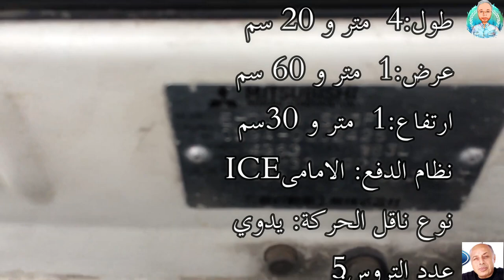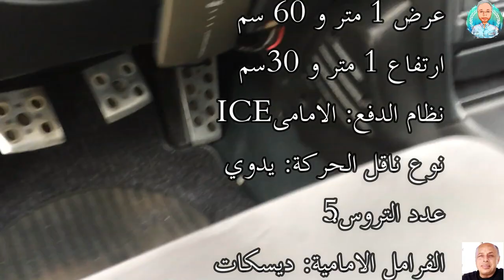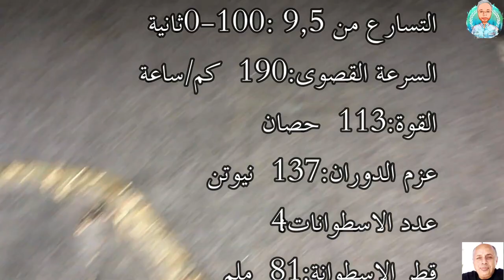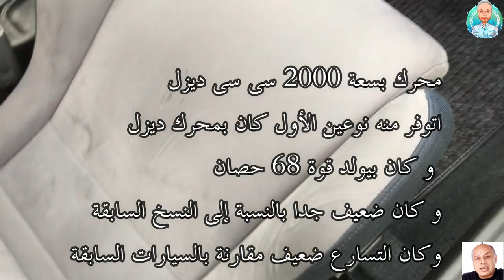ميتسوبيشى لانسر بطه موديل 1992 - 1999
متسوبيشي لانسر الجيل الخامس الملقبه بلانسر (بطة)
لقراءة الموضوع كاملا على المدونه
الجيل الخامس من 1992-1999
الموديل ده هو اللى نزل بعد لانسر الجيل الرابع (عيون صفية),الموديل ده اخد لقب لانسر (بطة) في مصر وبدأ الإنتاج عام 1992 وتوقف تصنيعها عام 1999.
ميتسوبيشى لانسر , ميتسوبيشي لانسر
ومن كثر ما الموديل ده مشهور بسرعته وزمن التسارع هتلاقيه موجود فى العاب البلاى ستيشن ولعبة جى تى 5 على الكمبيوتر ومن العربيات اللى دايما بتكسب
وكان تصميمها  قوى ومتوافق مع الايرودايناميكس او حركة الهواء وطريقة اصطدامها بالعربية على السرعات العالية , مراجعة متسوبيشى لانسر
ميتسوبيشى لانسر بطه موديل 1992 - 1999 , mitsubishi lancer 1992
شرح مواصفات وإمكانيات متسوبيشى لانسر , mitsubishi lancer 1990
اما بالنسبة للمحرك فأفضل محرك موجود فى عربيات اللانسر هو اللى نزل فى النسخة ايفوليوشن بالتحديد اللى بيسموها اختصارا ايفو ودى عاملة زى نسخ المرسيدس ال ايه ام جى  وهنشوف كل التفاصيل دى دلوقتى
التصميم الخارجى
تغير التصميم للسيارة كالمعتاد من لانسر في كل جيل جديد الإختلاف هو تقليل الإنحناءات الحادة بالسيارة لتصبح أكثر إنسيابية وتغير نظام المصابيح الأمامية عن الجيل السابق ولكن لم يتغير شكل السيارة من الخلف ظل كما هو.
التصميم الداخلى , mitsubishi lancer 1992
أول تغير كبير للمقصورة من الداخل في لانسر عن كل الأجيال السابقة و أصبح أكثر أناقة وجمال و إستخدموا فيه خامات جيدة وحصل تغيير كمان فى شكل عجلة القيادة , ميتسوبيشى لانسر البطه
العربية نزلت باشكال مختلفة سيدان وهتشباك , لانسر 1995
بدأت المحركات التى نزل بيها الموديل ده من سعة 1300 سى سى لحد 2000 سى سى ونزل منها نسخة إيفوليوشن و دى تعتبر أول موديل من لانسر ينزل منها نسخة إفوليوشن.
أول سيارة من هذا الجيل ده نزلت بمحرك بسعة 1300 سى سى  , لانسر1996